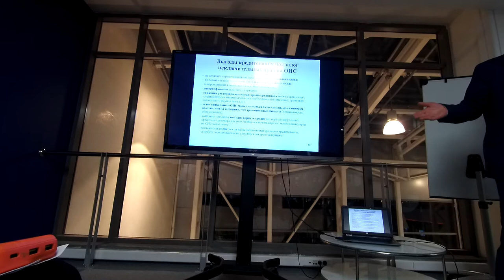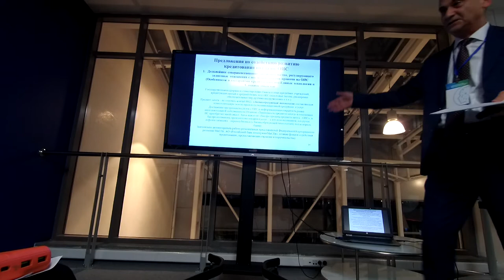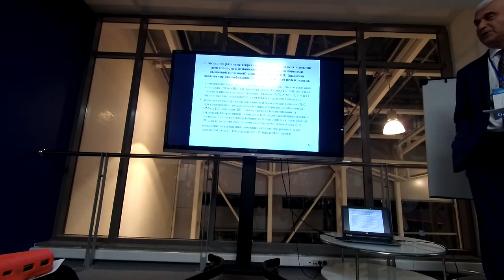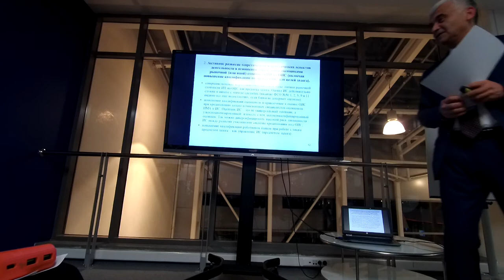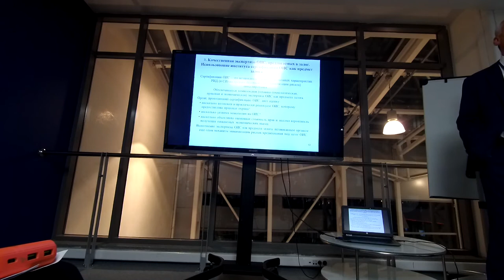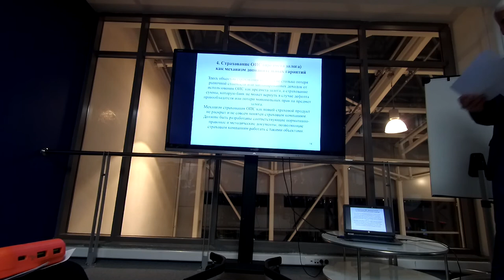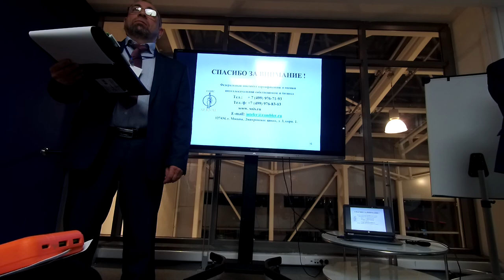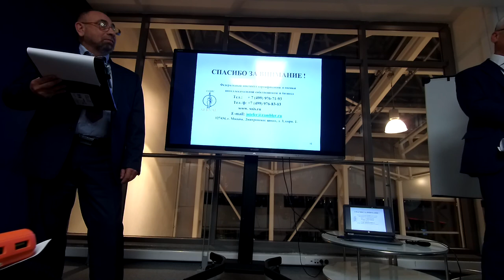Кредитование под залог объектов интеллектуальной собственности ОИС РИД №16